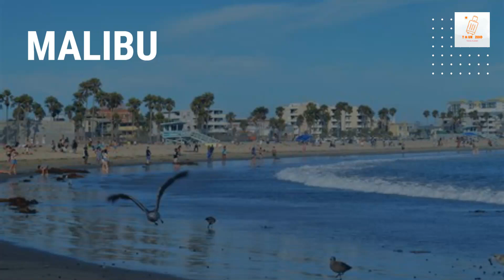Best Tourist Attractions In Los Angeles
i have made a new video about  the Best Places To Visit In Los Angeles !!! Enjoy

NUMBER 1
Griffith Park and Griffith Observatory

NUMBER 2
Disneyland Resort

NUMBER 3
Hollywood

NUMBER 4
Santa Monica

NUMBER 5
Venice Beach

NUMBER 6
Beverly Hills

NUMBER 7
Battleship, Iowa Museum

NUMBER 8
Malibu